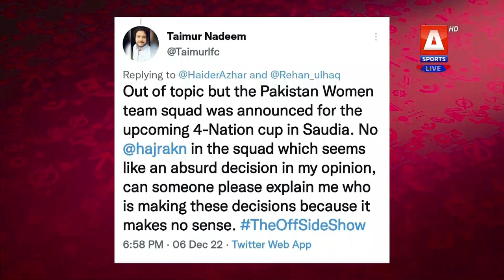HaiderAzhar comments on the recently-announced squad of Pakistan Women's Football team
HaiderAzhar comments on the recently-announced squad of Pakistan Women's Football team for the four-nation tournament in Saudi Arabia and the exclusion of Hajra Khan

Round 16, 6th Dec 2022

Match -  1 : Morocco vs Spain
Match - 2 : Portugal vs Switzerland

Host: Haider Azhar
Panellists Rehan-ul-Haq & Ahmer Naqvi

Watch In-Depth Analysis 'FIFA World Cup Qatar 2022™

Watch live coverage of FIFA World Cup Qatar 2022 from 20 Nov to 18 Dec, on A-Sports and ARY ZAP!